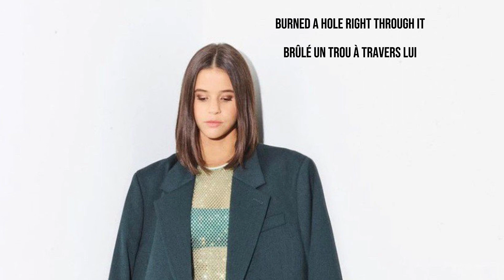Marina Kaye : Heavenbound ( lyrics & traduction )